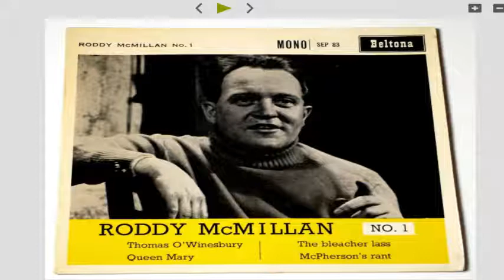Roddy McMillan 1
rare folk recording of Scottish actor Roddy McMillan
EP Roddy McMillan No 1

tracks :
Thomas O' Winesbury
Queen Mary

The Bleacher Lass
McPherson's Rant